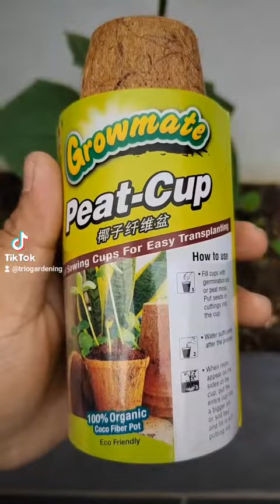PROSES SEMAI BENDI HINGGA BERBUAH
Video kali ini pihak Trio Gardening berkongsi video mengenai proses pembesaran pokok bendi hingga berbuah.

Selamat menonton dan happy gardening.